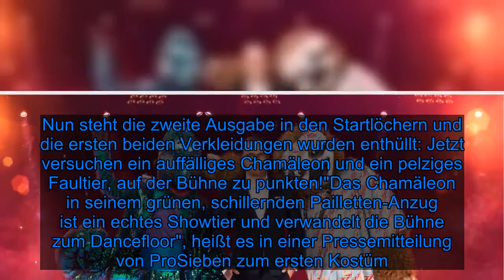Chamäleon und Faultier: Die ersten "The Masked Singer"-Looks - Fox News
Diese zwei neuen The Masked Singer-Kostüme versprechen schon mal großen Ratespaß ab dem 10. März! Die erste Staffel der Gesangsshow, bei der verkleidete Prominente Songs performen, erfreute sich im vergangenen Jahr großer Beliebtheit. Max Mutzke (38) konnte sich am Ende gegen das Monster, den Engel und Co. mit seiner Darbietung als Astronaut durchsetzen – die aufwendigen Kostüme hatten neben seiner unverkennbaren Stimme daran durchaus einen Anteil. Nun steht die zweite Ausgabe in den Startlöchern und die ersten beiden Verkleidungen wurden enthüllt: Jetzt versuchen ein auffälliges Chamäleon und ein pelziges Faultier, auf der Bühne zu punkten!"Das Chamäleon in seinem grünen, schillernden Pailletten-Anzug ist ein echtes Showtier und verwandelt die Bühne zum Dancefloor", heißt es in einer Pressemitteilung von ProSieben zum ersten Kostüm. Das Faultier hingegen mache seinem Namen alle Ehre und sei ein sanftmütiger Charakter. Die Zuschauer können sich jetzt noch auf acht weitere Verkleidungen freuen – und natürlich auf die sich dahinter verbergenden VIPs. Im Gegensatz zu ersten Tipps, die der Sender schon zu den Masken gegeben hat, bleiben die berühmten Kandidaten natürlich weiterhin streng geheim.Die Promis, die dieses Jahr dabei sein werden, befinden sich aber sicherlich schon mitten in den Proben zum Mummenschanz-Format. Auch dieses Mal wird wieder Matthias Opdenhövel (49) durch die Show führen und der ließ sich zumindest ein Statement entlocken: "Wir haben wieder ganz viele überraschende Namen. Ich bin superstolz auf die neuen zehn Stars. Die Zuschauer werden staunen, wer da alles drunter steckt. Keine Floskel! Absolut ehrlich!" Gefallen euch die ersten "The Masked Singer"-Kostüme? Gebt eure Meinung in der Umfrage ab!